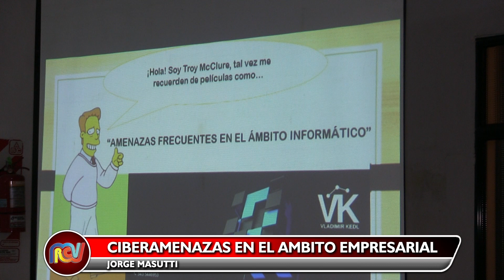Ciberamenazas en el Ámbito Empresarial - Jorge Masutti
Capacitación en el Centro Comercial